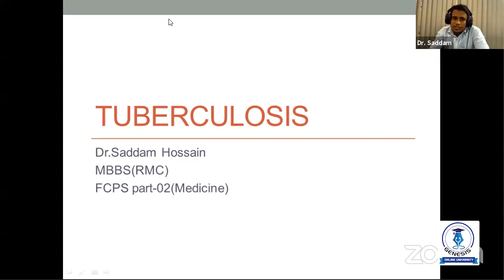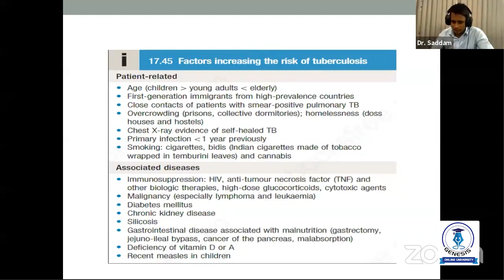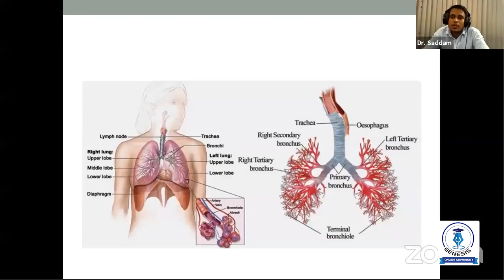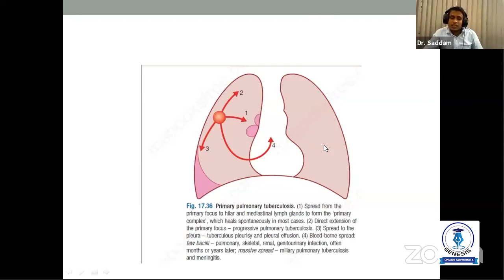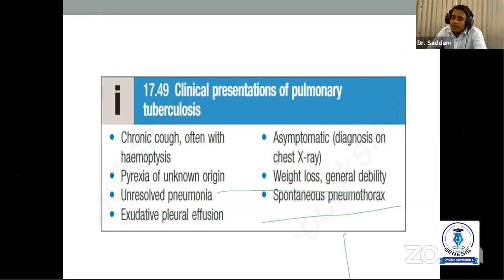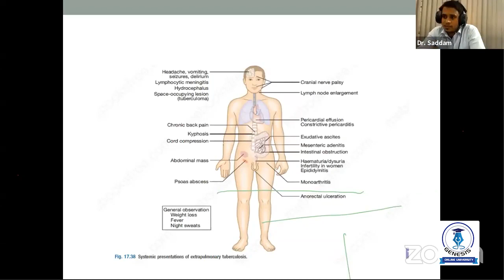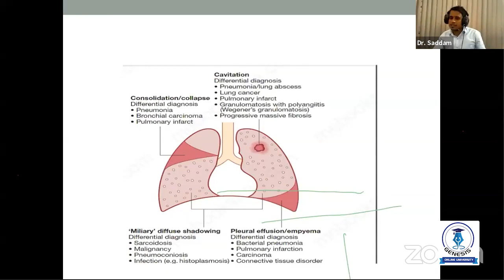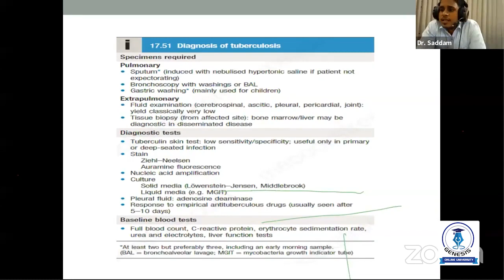Medicine || Tuberculosis || Dr. Saddam Hossain